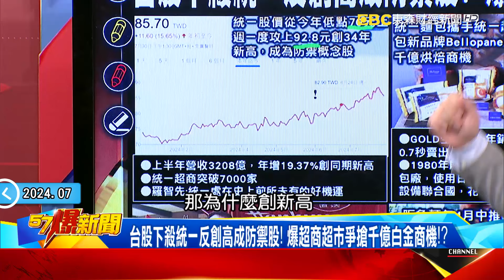台股下殺統一創高成「防禦股」？爆超商超市搶千億白金商機！？ - 黃世聰 徐俊相《57爆新聞》20240730-6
台股下殺統一反創高成防禦股！ 爆超商超市爭搶千億白金商機！？
統一H1營收增19%創同期新高！ 股價創34年新高推麵包新品牌！？
從上流美味、國民早餐到台灣之光…統一首建自動化廠打造麵包魂！
搶攻千億烘培商機！ 全家砸22.5億建二廠拚日產「45萬個」麵包！？
全聯成全台最大冷凍麵團廠！ 日賣30萬個成現烤麵包通路王！？
最大機製麵包廠不願合作？ 全聯攜手「阪急」打造30元麵包搶市！？